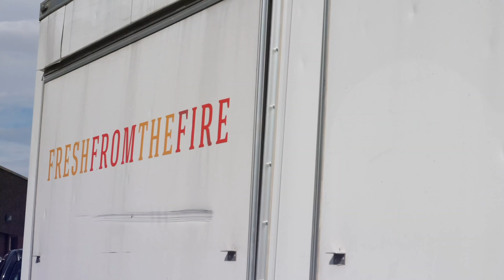Ferrari Denver & QAV 2019 Formula 1 US Grand Prix Viewing Party & Rally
Ferrari of Denver and QAV co hosted the 2019 F1 Grand Prix Viewing Party on Sunday. QAV’s Smart Home Showroom was named “Best in the World” for the 2019 Home Technology Awards and provided the perfect setting for guests and fans to watch this year's Austin Grand Prix. The custom home theater was packed and nine other viewing areas provided fans a place to gather and enjoy their time together. Tilford's Wood Fired Pizza showed up in a big way with an all you can eat artisan pizza buffet followed by dessert by The Godfather Cannoli Company.  Thank you again to our Clients,  Ferrari Club of America Colorado Chapter members Scuderia Ferrari Club and enthusiasts who attended.